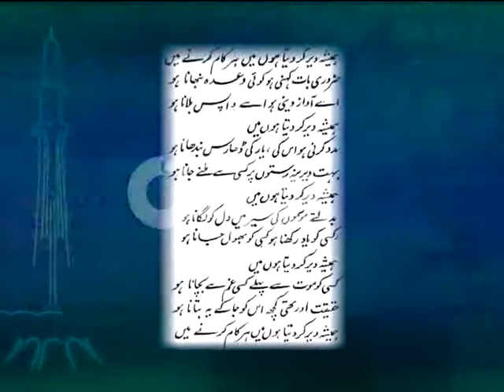Poet Munir Niazi Death Anniversary